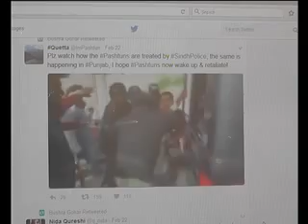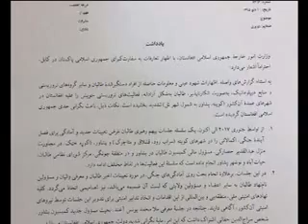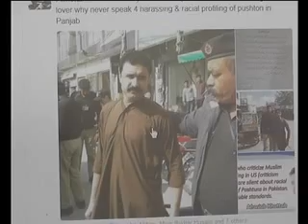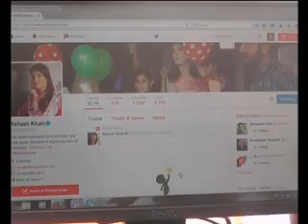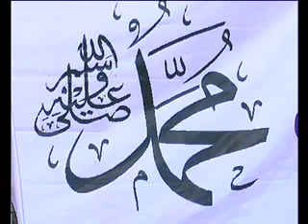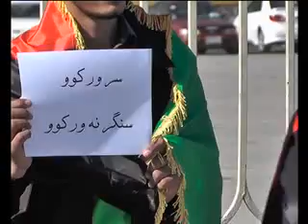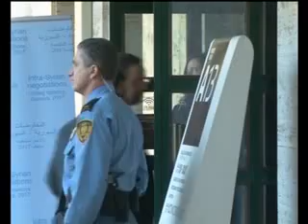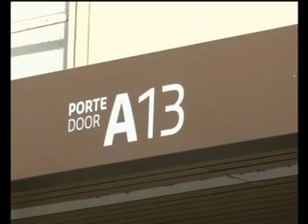PASHTO NEWS 23/02/2017